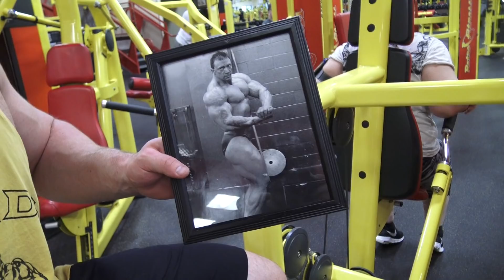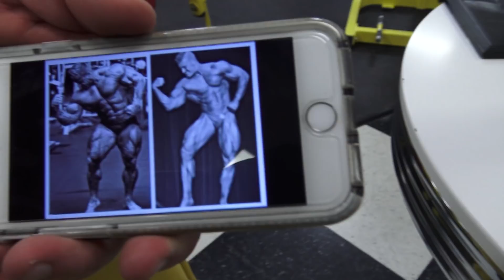Superbowl Sunday With Awesome Super People @ Retro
Snow, rain, cold, the impending Superbowl . . . just another day at Retro Fitness, Timonium, MD and some of the awesome people you might run into.  Come out and join us sometime!  Thank you, Thomas for making the trip; it was an honor and a pleasure, brother, and we all hope to see you again soon!  Hoping all goes well for you here and that you have a safe return trip to Denmark.